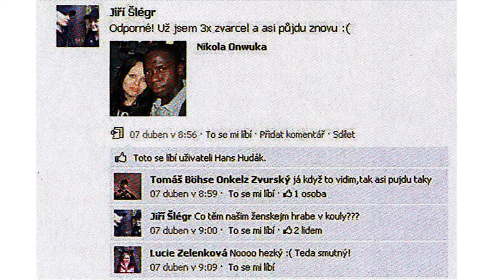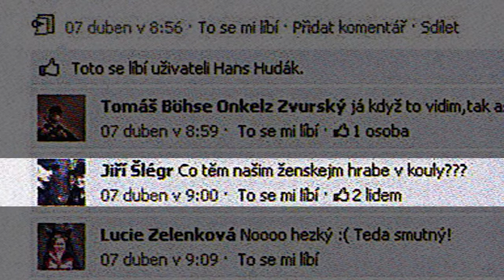AntiXeno - Porovnání nácků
Vytvořeno v rámci projektu AntiXeno na SPŠel-it Dobruška